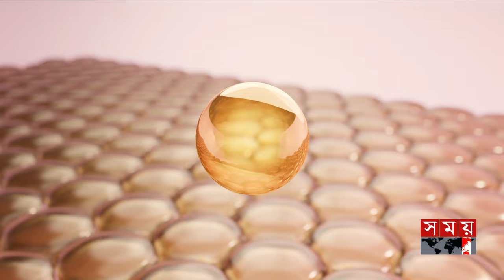দুর্নীতিবাজদের জন্য নতুন ভূমিমন্ত্রীর কড়া হুঁশিয়ারি! | Narayan Chandra Chanda | Land Ministry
দুর্নীতিবাজদের জন্য নতুন ভূমিমন্ত্রীর কড়া হুঁশিয়ারি! | Narayan Chandra Chanda | Land Ministry News

দুর্নীতিবাজদের ঘুম হারামের সতর্কতা জারি করলেন নতুন ভূমিমন্ত্রী নারায়ণ চন্দ্র চন্দ। কাঙ্ক্ষিত সেবা নিশ্চিতে গড়ে তুলতে চান পেপার লেস স্মার্ট ভূমি ব্যবস্থাপনা, যাতে দফতরে গিয়ে ধরনা দিতে না হয় সাধারণ মানুষকে। দখলদার যতো প্রভাবশালীই হোক খাস জমি ফিরিয়ে আনার প্রত্যয় জানালেন তিনি।

Somoy TV: t.ly/Se1z
Somoy TV Bulletin: t.ly/iqIq
Somoy Entertainment: t.ly/3dWC
Somoy Sports: t.ly/iASp
SOMOY TV ISLAMIC: t.ly/zU6a

Somoynews.tv: t.ly/Y7ab
খেলার সময়: t.ly/xJ5H
সময়ের গল্প: t.ly/EW3M
এ সময়ের বাণিজ্য : t.ly/m3ir

Groups:
Somoy TV (Official)✅: t.ly/ajiO
Somoy Entertainment✅: t.ly/8CLh
Somoy Business✅: t.ly/4xaJ